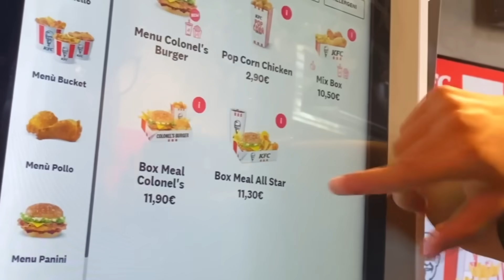MANGIAMO NEL KFC PEGGIO VALUTATO DI BARI! *E' DAVVERO COSI TERRIBILE?*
YOSFAMILY oggi io e la mia ragazza Graziana abbiamo deciso di andare a mangiare nel peggior kfc di Bari secondo le recensioni su TripAdvisor! Sarà realmente cosi?
20.000 LIKE PER IL PROSSIMO EPISODIO NEI RISTORANTI PEGGIORI!
Buona visione!